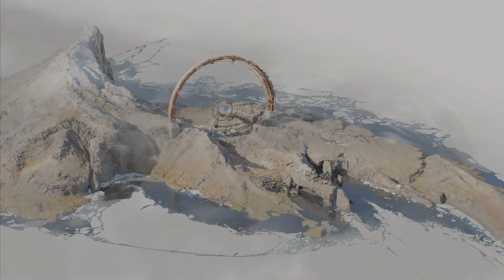Film - DL#17 - 2023_8_12_9_38_18*